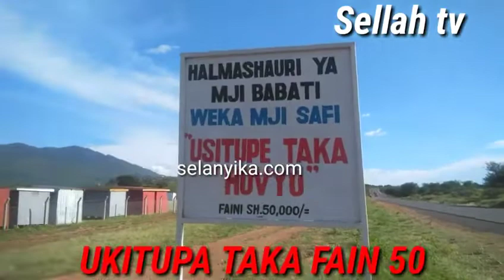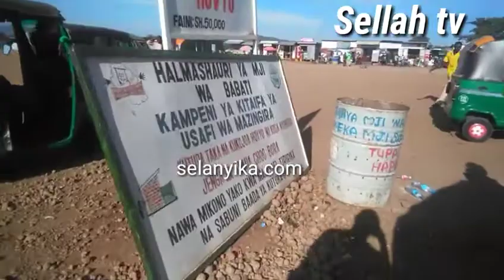STEND MPYA YA BABATI MJINI MANAYARA